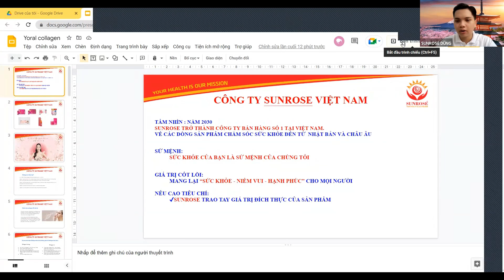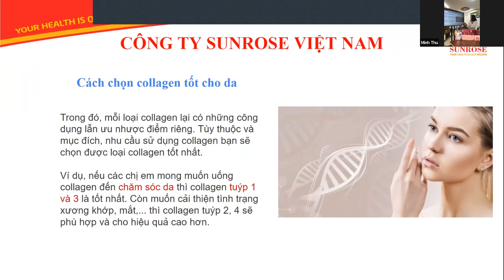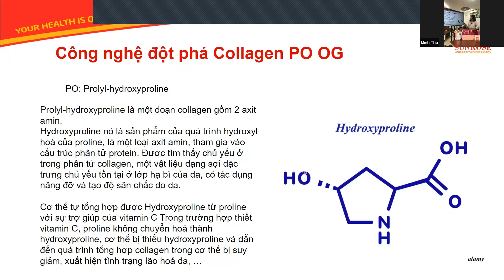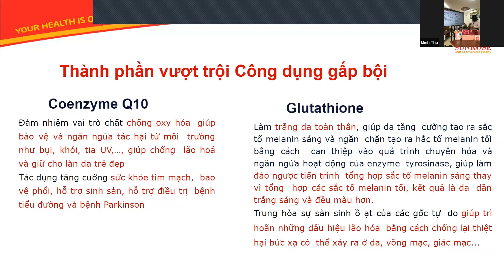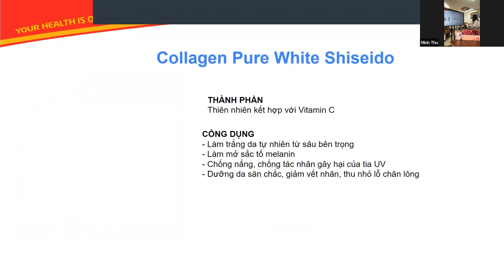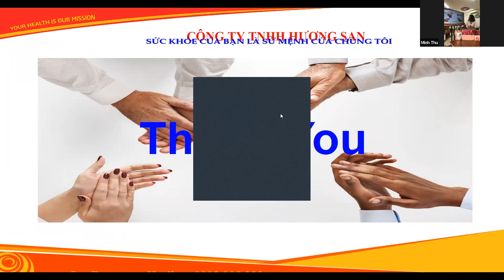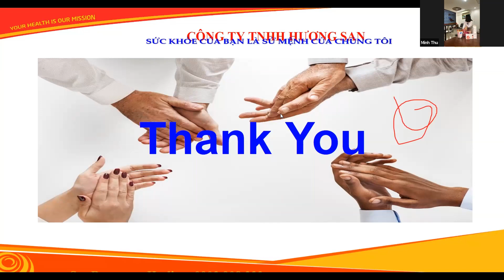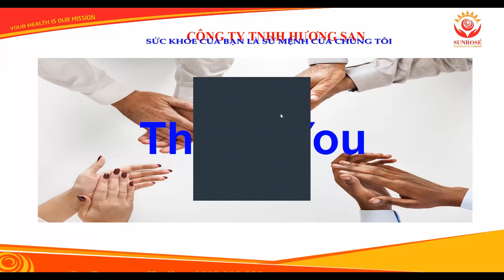Những cách lựa chọn Collagen phù hợp nhất với bản thân 2023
Khi nhắc đến collagen, hầu hết mọi người đều nghĩ nó có chứa trong da. Đúng là loại protein này đóng một vai trò quan trọng trong sự trẻ hóa da vì nó chiếm đến 75% cấu trúc nâng đỡ của da. Nhưng còn nhiều hơn thế nữa, nó còn được tìm thấy trong xương, gân và dây chằng của chúng ta. Nó cũng được tìm thấy trong nhiều bộ phận khác của cơ thể; bao gồm mạch máu, giác mạc và răng.

Collagen là một loại protein cứng, không hòa tan và dạng sợi. Đây là loại protein dồi dào nhất trong cơ thể bạn. Nó chiếm 1/3 lượng protein trong cơ thể con người. Trong hầu hết các collagen, các phân tử được liên kết với nhau để tạo thành các sợi dài và mỏng. Chúng hoạt động như các cấu trúc hỗ trợ và neo các tế bào vào nhau. Chúng cung cấp cho da sức mạnh và độ đàn hồi. Bạn có thể coi nó như “chất keo” giữ tất cả những thứ này lại với nhau. Trên thực tế, từ này xuất phát từ tiếng Hy Lạp “kólla,” có nghĩa là keo.

1.1. Collagen được chia thành 2 loại
Collagen nội sinh là do cơ thể tự tổng hợp. Nó có một số chức năng quan trọng. Việc suy giảm lượng collagen nội sinh có liên quan đến một số vấn đề sức khỏe.
Collagen ngoại sinh là collagen tổng hợp, đến từ một nguồn bên ngoài. Chẳng hạn như các dạng chất bổ sung. Collagen ngoại sinh được sử dụng cho các mục đích y tế và thẩm mỹ, bao gồm cả việc sửa chữa các mô cơ thể.
1.2. Collagen có những loại nào?
Thành phần của collagen có ít nhất 16 loại, trong đó có 4 loại chính là loại I, II, III và IV, gồm có:

Loại I: là loại chính được tìm thấy trong da. Loại này chiếm 90% lượng collagen trong cơ thể bạn và được làm từ các sợi dày đặc. Nó cung cấp cấu trúc cho da, xương, gân, sụn sợi, mô liên kết và răng.
Loại II: được làm từ các sợi lỏng lẻo hơn và được tìm thấy trong sụn đàn hồi, có chức năng đệm cho các khớp. Ngoài ra, nó còn được tìm thấy trong mắt.
Loại III: hỗ trợ cấu trúc của cơ, cơ quan và động mạch.
Loại IV: cũng được tìm thấy trong các lớp da của bạn.
Khi bạn già đi, cơ thể sản xuất collagen ít hơn và chất lượng thấp hơn. Một trong những dấu hiệu dễ nhận thấy là làn da của bạn trở nên kém săn chắc và mềm mại, da trở nên lão hóa. Sụn ​​cũng yếu dần theo tuổi tác.

1.3. Cấu trúc Collagen trên da người
Collagen được tạo thành từ 3 axit amin: glycine, proline và hydroxyproline. Phân tử có hình dạng giống như một chuỗi xoắn ba; kết hợp với các phân tử collagen khác trong da để tạo thành một mạng lưới ở lớp hạ bì. Đó là lớp bên dưới biểu bì và bên trên lớp dưới da.

Các kênh truyền thông và chia sẻ của công ty:
2.
3. (đã đăng ký Bộ công Thương)
5. FACEBOOK:
7. Và các kênh TMĐT: TIKI, SHOPEE, LAZADA, SENDO.
🏠 Địa chỉ: 267 Trịnh Định Trọng, P. Hòa Thạnh, Q.Tân Phú